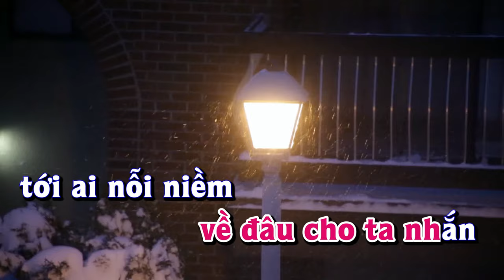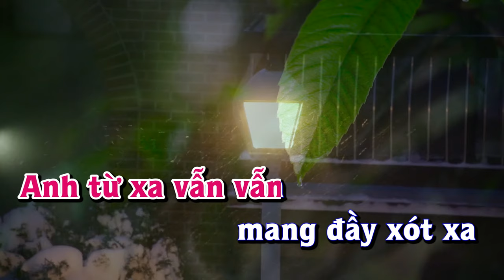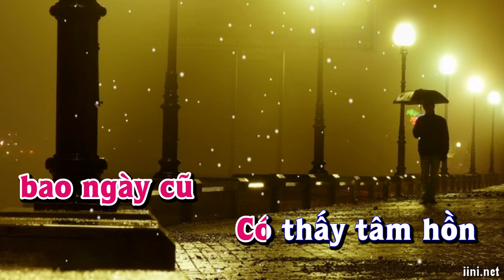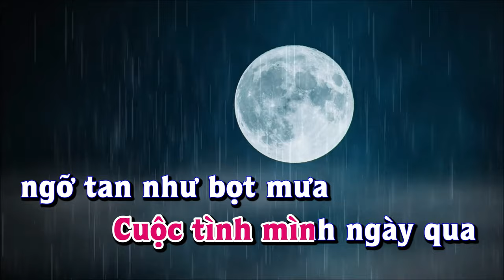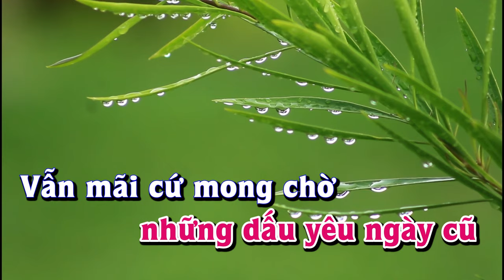Karaoke - TRỜI CÒN LÀM MƯA MÃI Tone Nữ | Lê Lâm Music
Lê Lâm Music KaraokeTRỜI CÒN LÀM MƯA MÃIToneNữ
KaraokeNhạcSốngTRỜI CÒN LÀM MƯA MÃIToneNữ